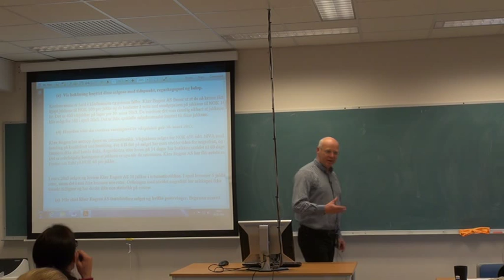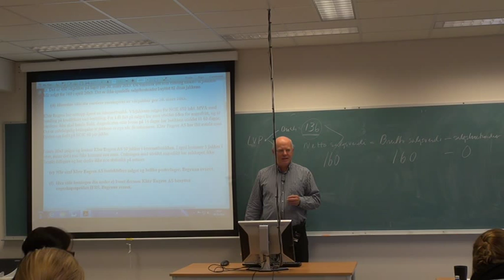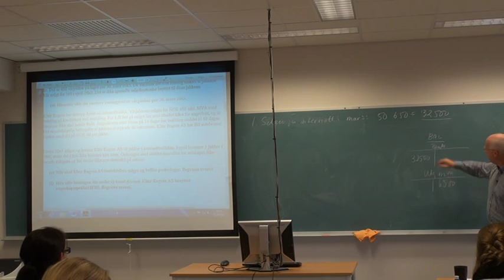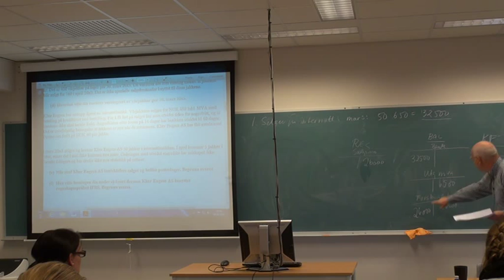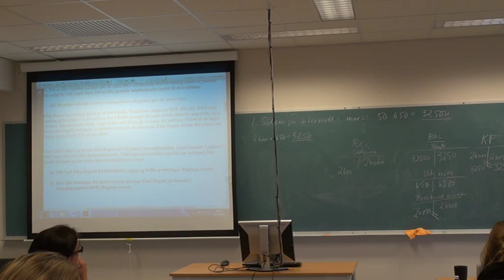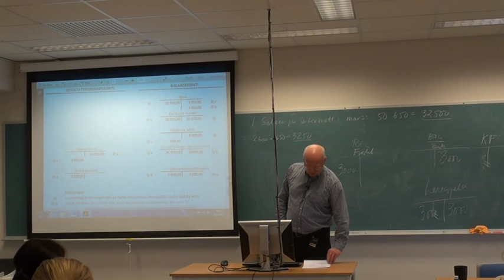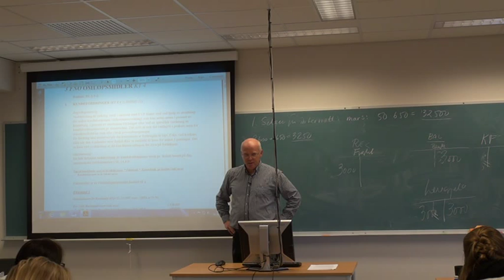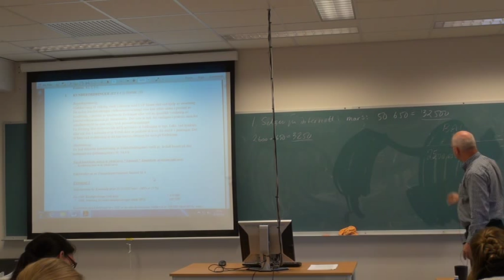01-F-10 Del 1av2 Forelesning BØK610 (04. sept. 2014)